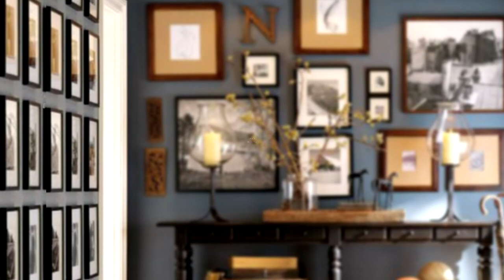Eileen Truax: su biografia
Eileen Truax es periodista, migrante, latina y una mujer con mucha actitud. Conoce su camino, su historia y sus éxitos que la llevaron a ser nuestra mujer con actitud de septiembre.

Tips, Consejos , mujeres, femenino, actitudfem, actitud, mujeres con actitud, celebridades, moda, belleza, sexualidad, tecnología, guía, hogar, multiedia,